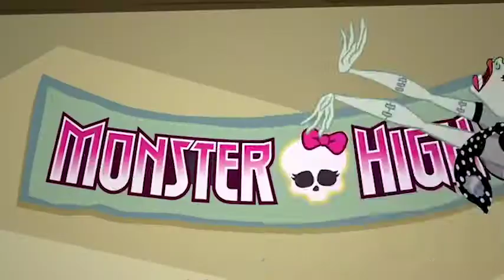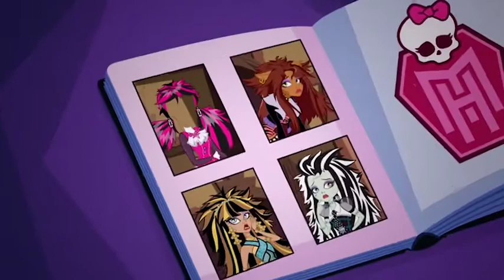Monster High Deutschland 💜Die Jaundice Brothers💜Kapitel 1 💜Cartoons für Kinder